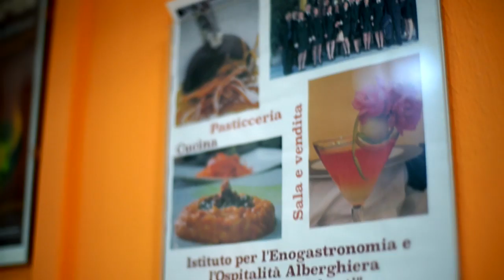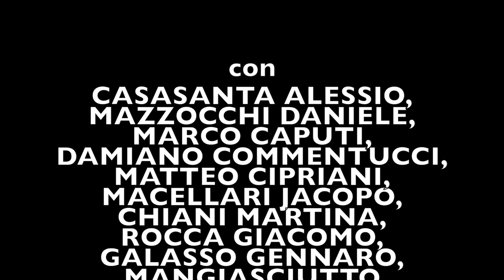I.S.I.S. GIOBERTI - "LA TRADIZIONE NELL'INNOVAZIONE"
Un menù completo della tradizione romana, dall'antipasto al dolce, viene proposto dai giovani apprendisti cuochi dell'Istituto Gioberti di Roma in una doppia veste: ricette tradizionali e loro versioni moderne, destrutturate, rivisitate.
Una prova eseguita brillantemente con la sapiente supervisione dei docenti C. Matrecano e A. Cavallo.

Il video è stato realizzato nell'ambito del progetto proposto del M.I.U.R.: "La scuola a EXPO 2015"

Riprese, regia e montaggio:
Alessandro Franchi, Bright Star Pictures